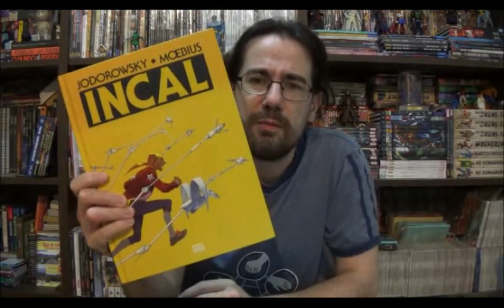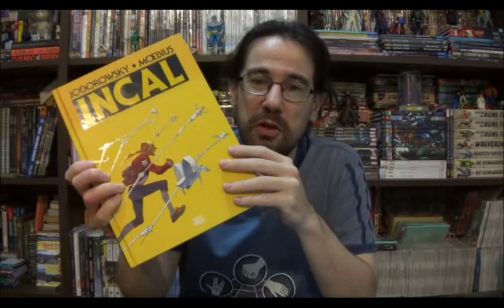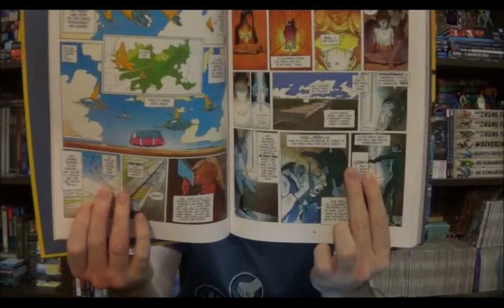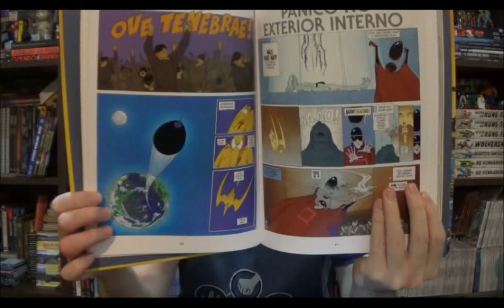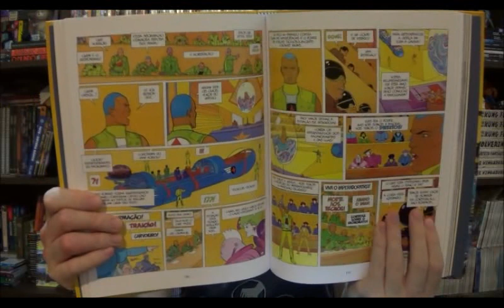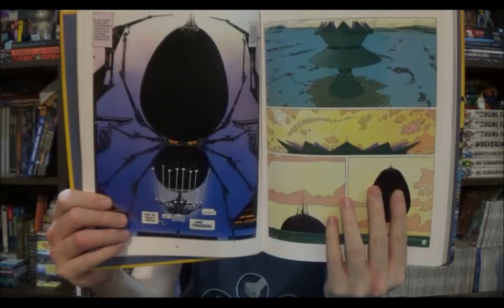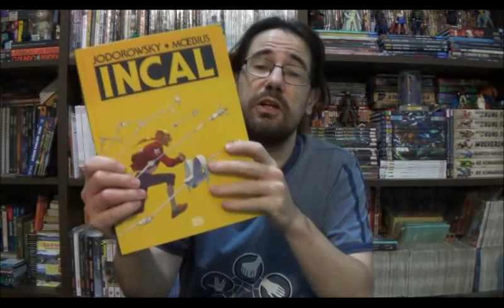Chapéu do Presto (S07E04) Incal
Bem-vindos a mais um chapéu do Presto, no episódio de hoje vamos mergulhar na mente de Moebius e Jodorowsky com Incal.

⚠ Link para compras na Amazon

Campinas - SP
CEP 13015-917